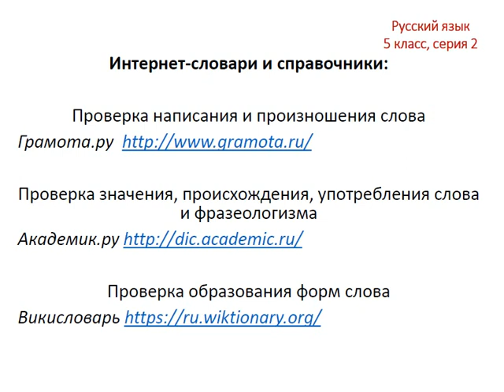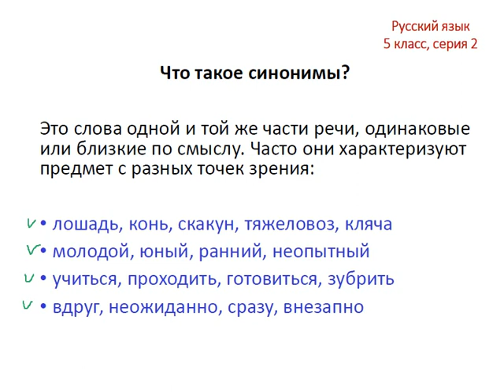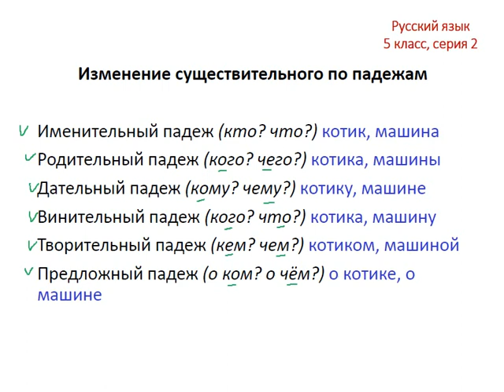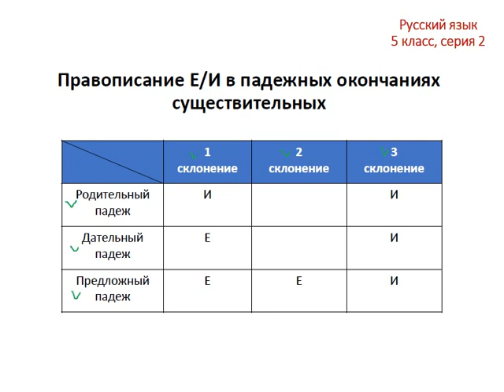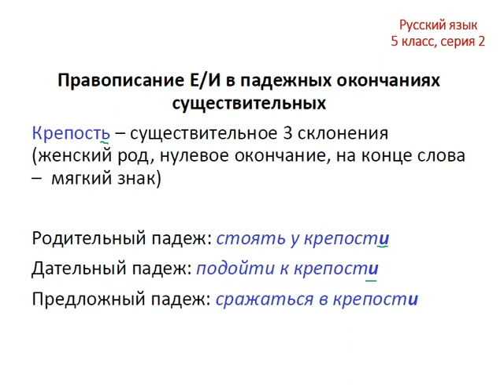Меташкола. Русский язык 5 класс 2 серия. Синонимы,изменение сущ. по падежам,прав.е/и в пад.ок.сущ.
и запятые при одн.членах пред-я(при перечислении)